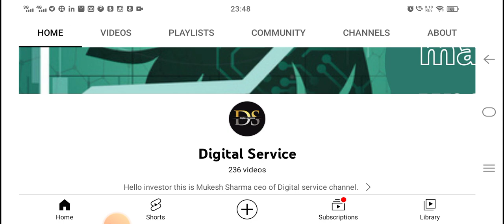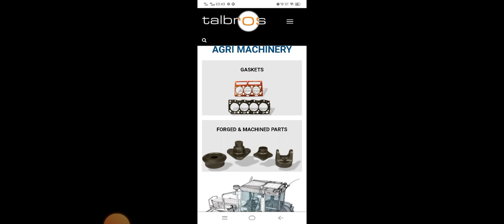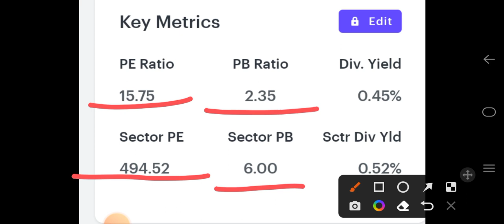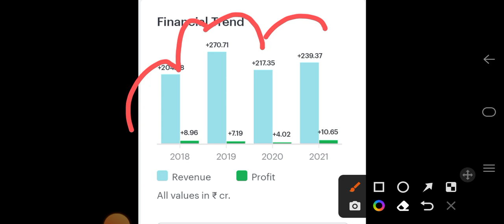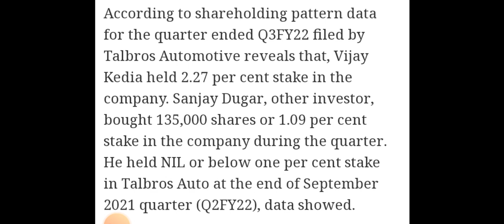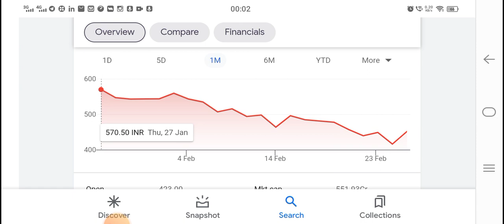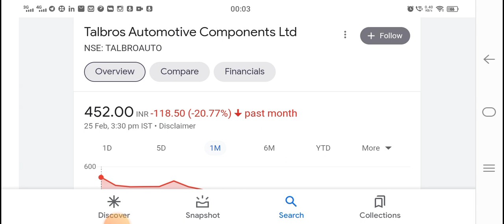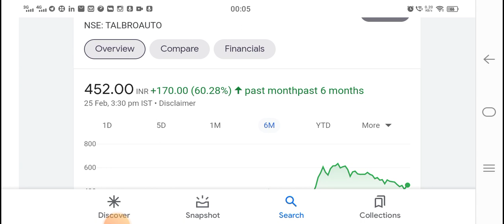Talbros Automotive Share Target |Talbros Automotive Share News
best share for swing,
best share for positional trading,
stock market latest news,
share market news today,. share market latest,
stock market news,
YouTube channel for beginners,
Digital Service

In this channel, We have made the playlist regarding the different stocks. The playlists are helpful for the Stock marketer investors or share market investors to get the latest update and new by out channel.

Here are the playlist link,

Digital service

share market latest news, stock market latest news, stock market latest updates,best micro cap stock,best micro cap share, future share, future business model share, Share for 5 years, long term share. Talbros automotive share target.